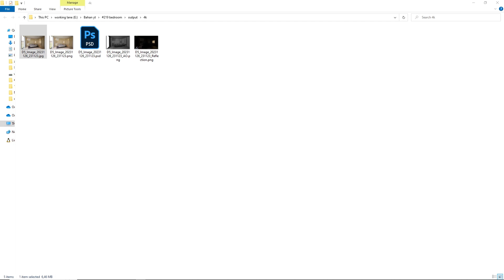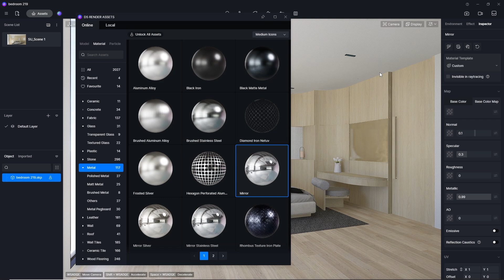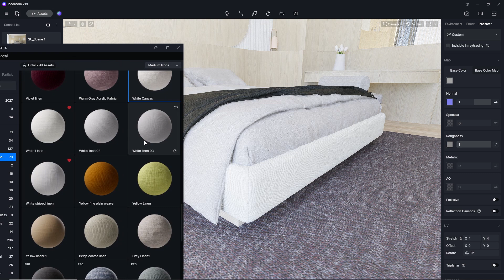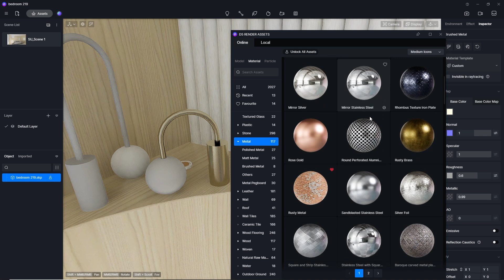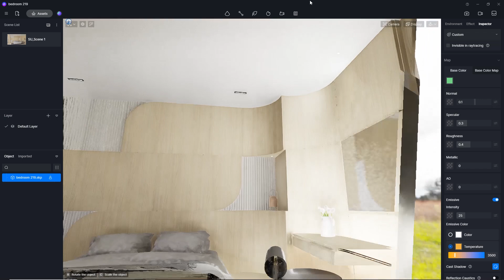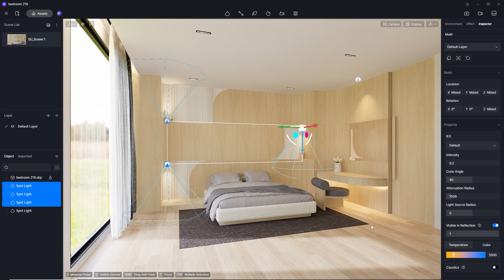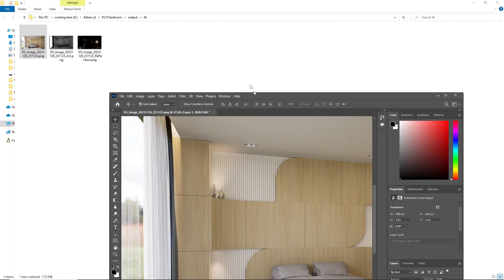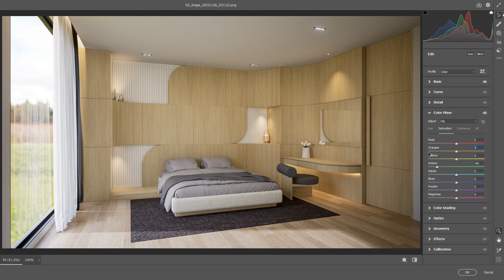Realistic Interior Render with D5 Render | Bedroom 219 | Downloadable Project File Included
In this in-depth tutorial, we'll guide you through the fascinating world of interior rendering using D5 Render. Follow along as we create a stunningly realistic bedroom scene, and the best part? We've included a free downloadable file so you can practice and enhance your skills!

📥 Free Downloadable File:
To help you practice what you've learned, we're providing a free downloadable file of the bedroom scene featured in this tutorial.

CHAPTER  :
00:00 Intro
00:25 Import 3D file and Camera setting
02:57 Material setting
12:30 Skylight and Sunlight setting
15:42 Artificial lighting setting
20:07 Render setting
23:00 Post processing
28:51 Final render